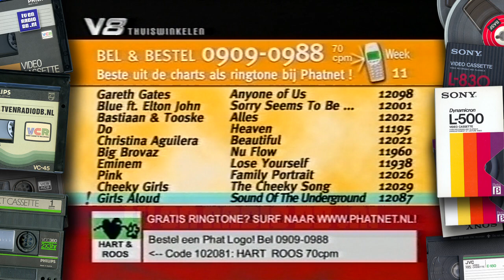TV: V8 - Thuiswinkel - Phatnet NL (6 min) (20030309)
V8 Thuiswinkel Phatnet NL. Met vooral veel oude ringtones. Uitgezonden op zaterdag 9 maart 2003.
Source: VHS.